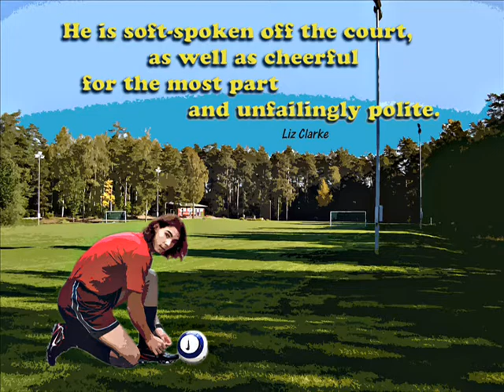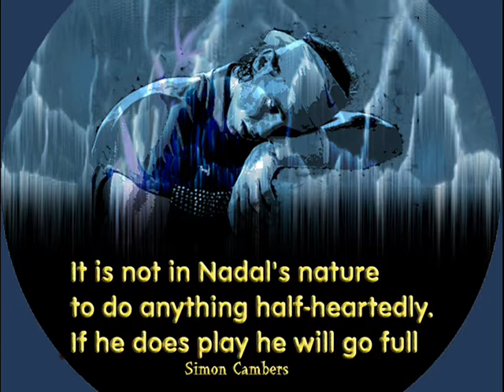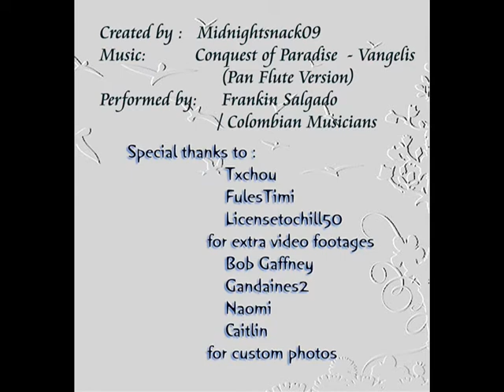Rafael Nadal "One and the same"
On court a force to be reckoned with. Off court a first class citizen of the world. One and the same.